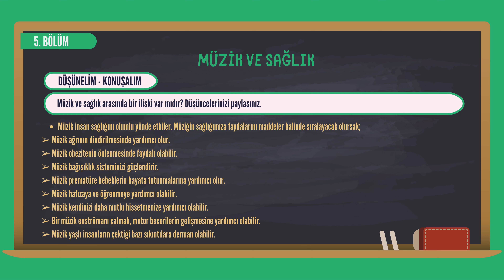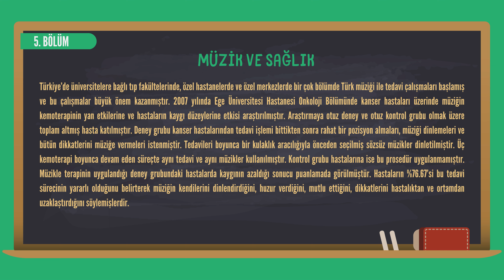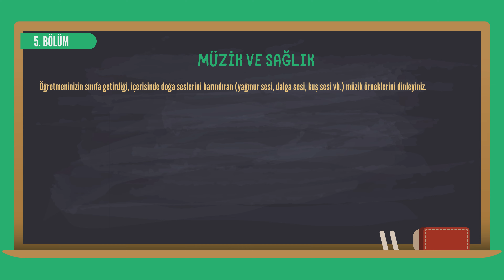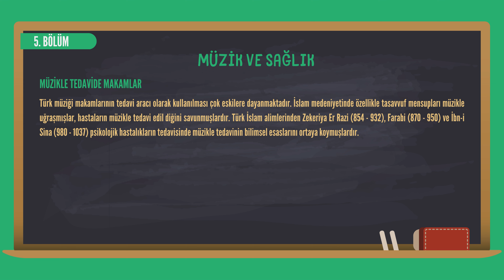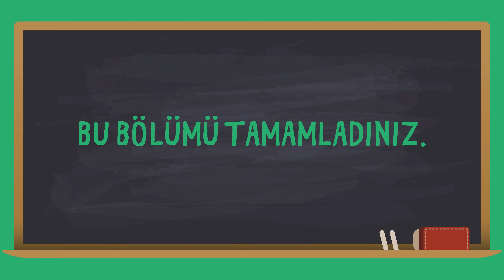8. Sınıf Müzik Dersi - 5. Bölüm - Müzik ve Sağlık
Değerli öğretmenlerim ve sevgili öğrencilerim kanalımıza hoş geldiniz.
Bu kanalımızda müzik ders kitaplarındaki tüm ders konularını detaylı bir şekilde video haline getirdik.

Derslerinizde başarılar ve kolaylıklar dileriz.

Muzaffer ORHAN
Nurgül ORHAN

Müzik öğretmenleri

Bu kitap videosu T.C. Milli Eğitim Bakanlığı 8. Müzik Ders Kitabından alıntı yapılarak zenginleştirilerek hazırlanmıştır.

Kitap yazarları
Zülküf BAŞTÜRK
Pınar CANAN
mehmet Ali GÖNÜL
Özgür Menderes ÖZTÜRK
Hatice TEZCAN

Video içeriklerimiz hiçbir ticari amaca hizmet etmemekte, tamemen gönüllü bir şekilde ülkemiz öğretmen ve öğrencilerine yardımcı e-içerik olması için hazırlanmıştır.